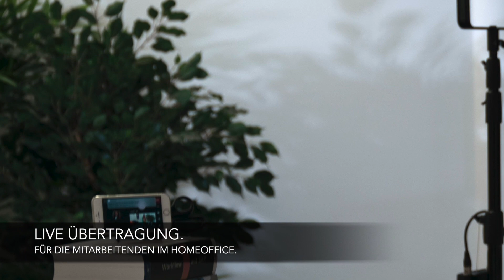Elena Seeger | explore & comprehend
Impressionen zum inhouse concert mit der Stuttgarter Liedermacherin Elena Seeger, aus unserer Veranstaltungsreihe explore & comprehend. Das Konzert fand in der Fatboy®-Lounge im BC-Office statt und wurde für die MitarbeiterInnen im Homeoffice live übertragen.